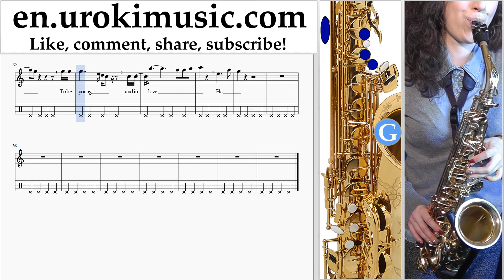Saxophone lessons (Tenor) Lana Del Rey - Love Sheet Music Tutorial Part#2 um-hli352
Saxophone lessons (Tenor) Lana Del Rey - Love Sheet Music Tutorial Part # 2 um-hli352 Please write in the comments, how to make lessons more useful to you?